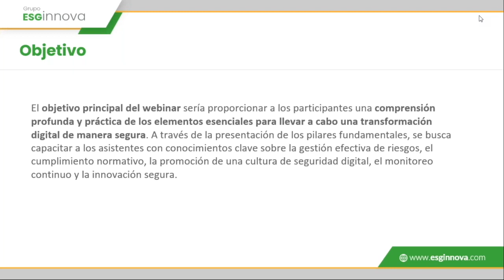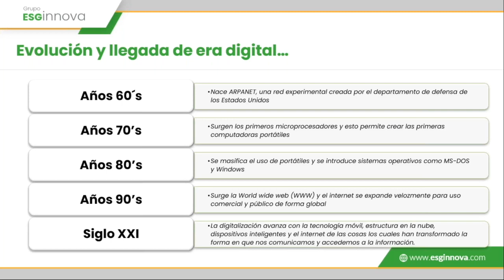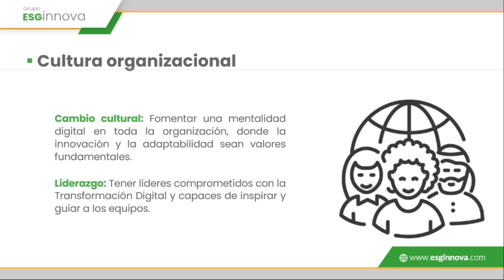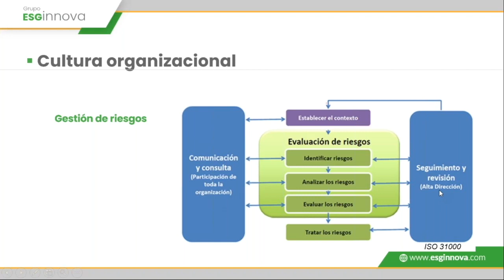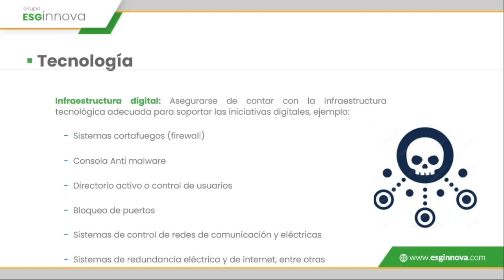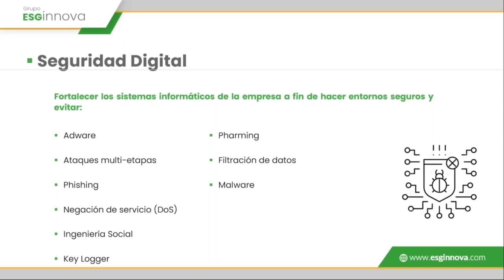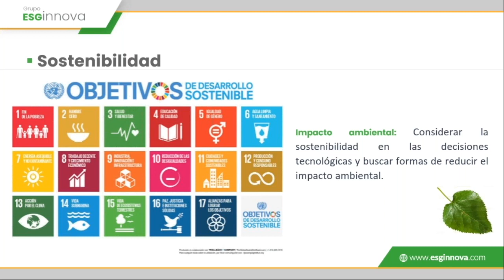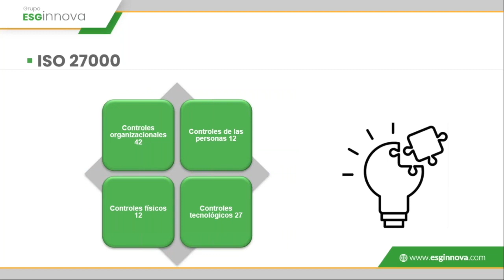Webinar: Fundamentos para una Transformación Digital en el Día del Internet seguro - 01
El Día Internacional de Internet Seguro es una ocasión relevante para reflexionar sobre la importancia de mantener la seguridad en la era digital. En este contexto, ISOTools se erige como una plataforma líder, ofreciendo soluciones innovadoras para garantizar la seguridad digital en todos los niveles. En un mundo donde la tecnología impulsa la evolución de las organizaciones, es esencial abordar la transformación digital de manera segura y efectiva. Exploraremos cómo la gestión de riesgos, el cumplimiento normativo, la promoción de una cultura de seguridad digital, el monitoreo continuo y la facilitación de una innovación segura son elementos cruciales para el éxito de cualquier organización.